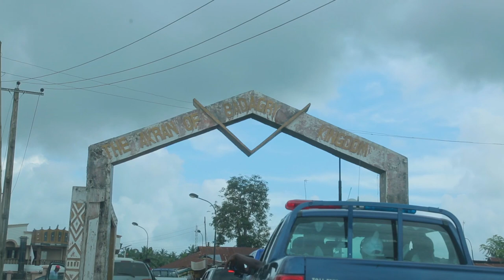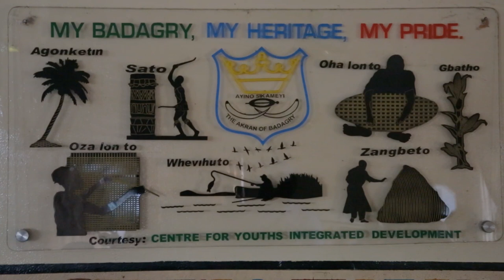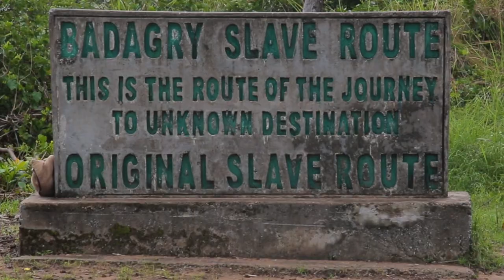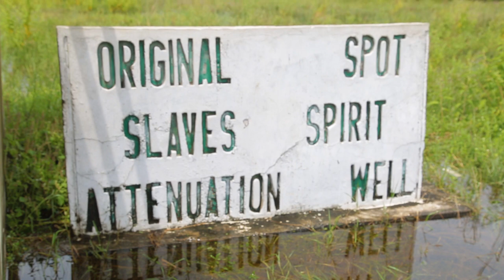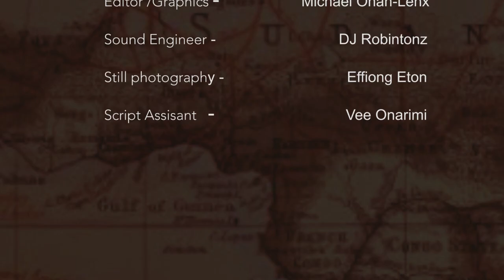DOCUMENTARY Badagry the Joy of Return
An Angel Works Media Production, 2019
Written, Produced and Directed by Ronke Macaulay

'Badagry: the Joy of Return' features a visit to the ancient city on the Atlantic Coast of Lagos State, by a multicultural group from Diaspora led by Dr David Anderson, and hosted by Hon Abike Dabiri-Erewa, Chairman/ CEO of Nigerians in Diaspora Commission (NIDCOM).

Their goal: to retrace the steps of the ancestors who were held captive in the region, stolen away by ship, and sold as slaves in the Americas. But also to bring a message of solidarity and hope for a brighter future to the local community.

The documentary film had its World Premiere at the Pan African Unity Dialogue (PAUD) in New York during Black History Week in February 2020, and went on to high-level screenings in Wilmington, Delaware and at the Maryland House of Delegates, both in USA.

Despite the unprecedented challenges of the global pandemic, "Badagry: the Joy of Return" has been selected for, and screened at, several international Film Festivals across Africa, the USA, and worldwide during 2020. Most recently, it was selected as the Opening Film for the Zuma Film Festival in Abuja, Nigeria on 1st December 2020.

Due to public demand, the film was scheduled for broadcast on You Tube on 9th December 2020.